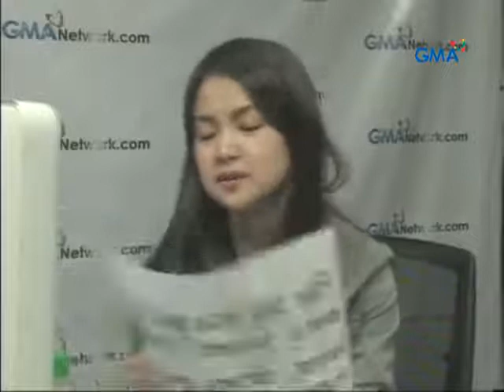Live Chat_ Barbie Forteza, July 19, 2012 (Part 2).